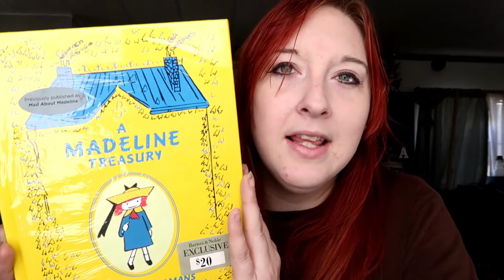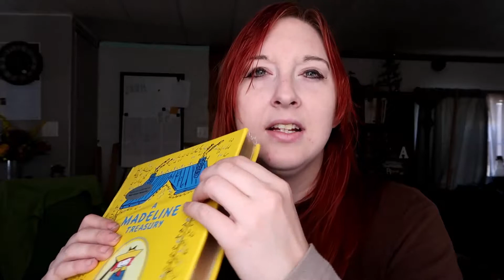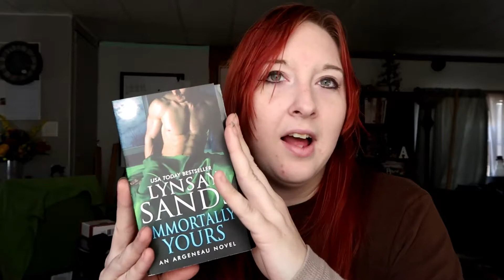Last 2017 Book Haul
This video is just to share with all of you some of the beautiful books that I found at Barnes and Noble, in case you are looking for gift ideas that will make the readers and wriiter's in your life squeal with joy. Also, if you or someone you know is thinking about being a writer, make sure you check out my author channel, listed below. Until next time, Happy Reading.

Send me letters, books to review, or anything else at:

5100 N27th St
Ste A-2 #133

I am creating a Patreon account, so please consider checking me out on there, and supporting me, so that I can take more time to give you guys the content you deserve.